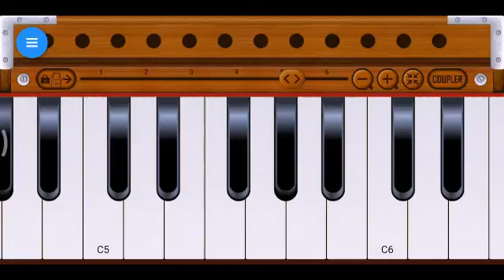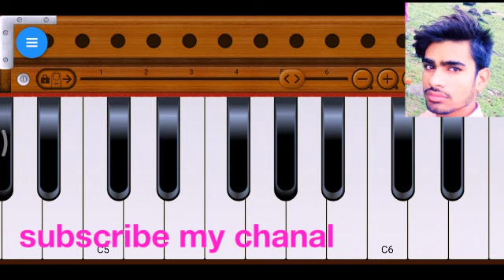अंखियों से गोली मारे पति पत्नी और बो न्यू सॉन्ग पियानो हारमोनियम Neeraj ojha official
अंखियों से गोली मारे न्यू सॉन्ग हारमोनियम Neeraj ojha official